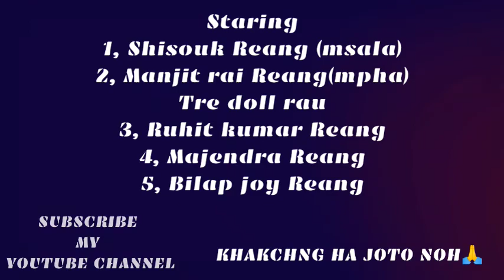Hamdi Wairem APA MOBILE (Official video)2022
New kaubru short film2022
NEW KAUBRU SONG